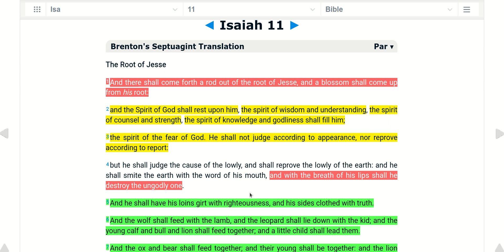07 30 Scripture Isaiah 11:1-3